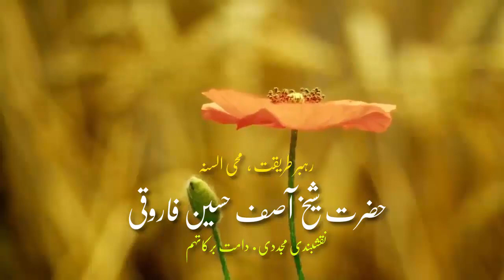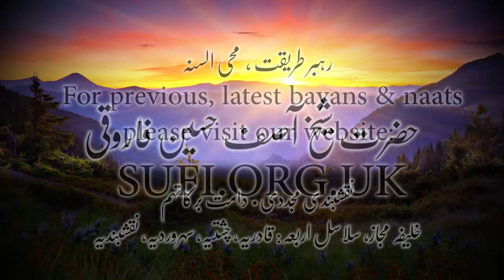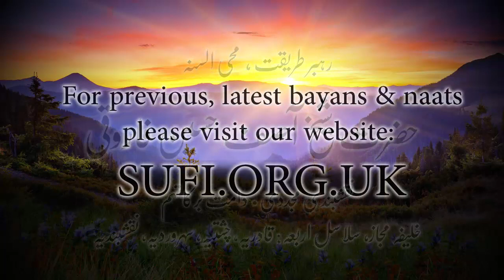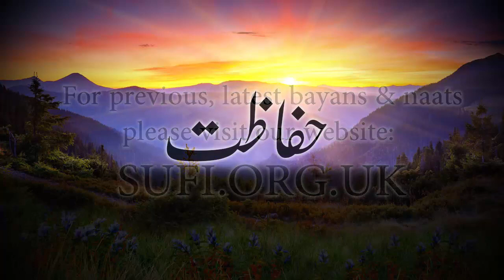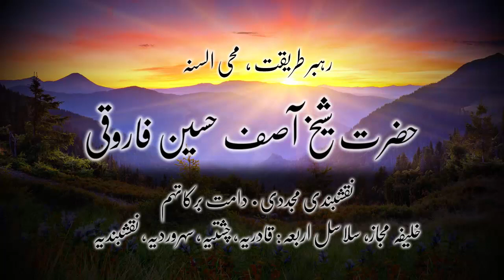بیان حفاظت - حضرت شیخ آصف حسین فاروقی نقشبندی یوکے